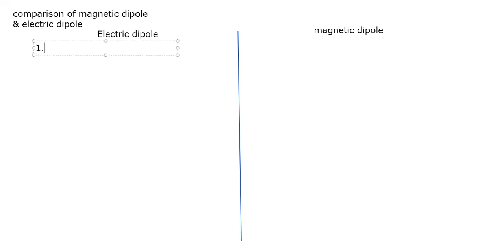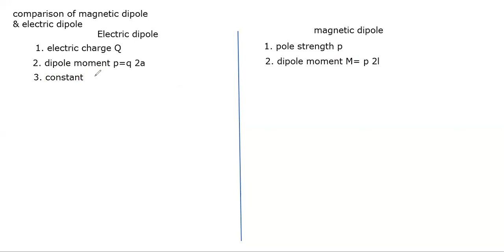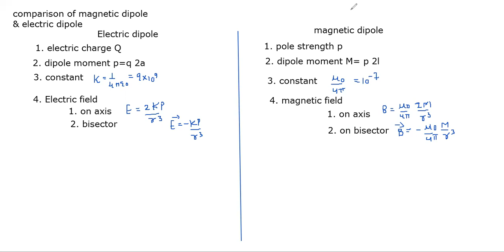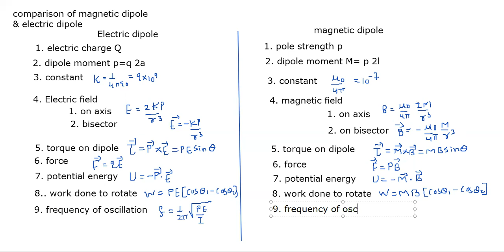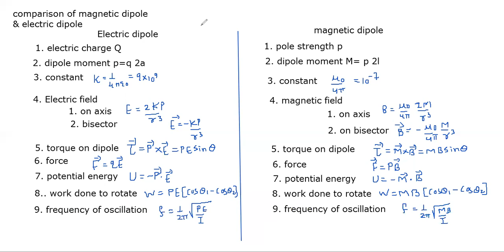12 th chap 5 comparison between magnetic dipole and electric dipole physics science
12 th chap 5 comparison between magnetic dipole and electric dipole physics science